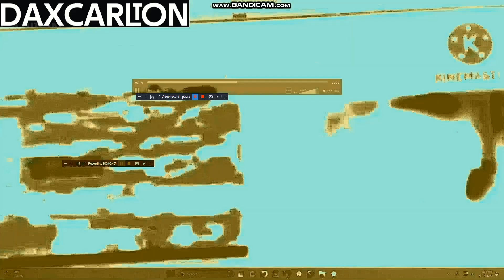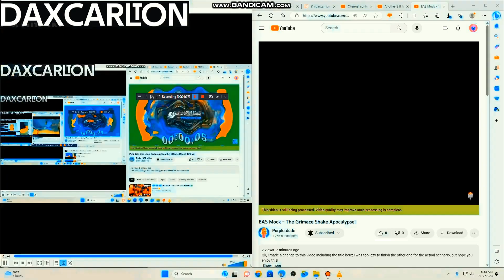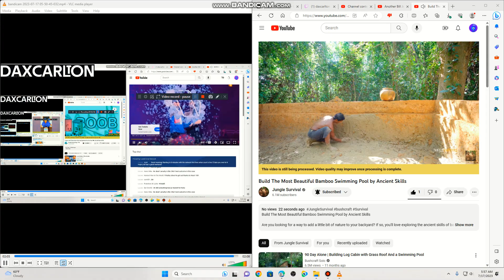Another Bill Jensen YTP N723